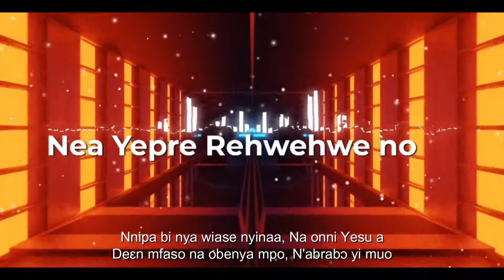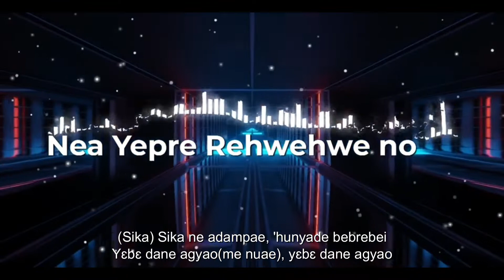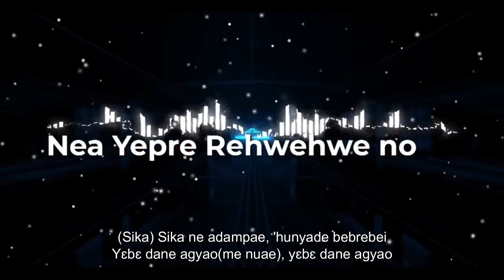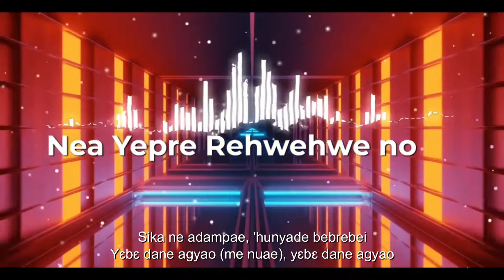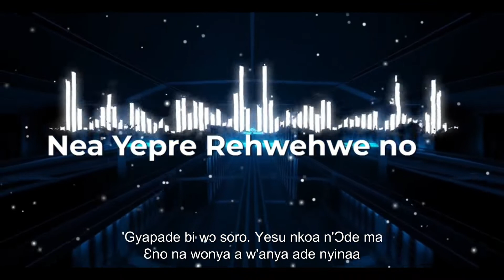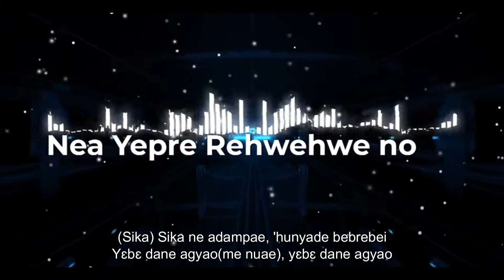Choral Reggae - Nea Yepere Hwehwe no (Lyric Video)